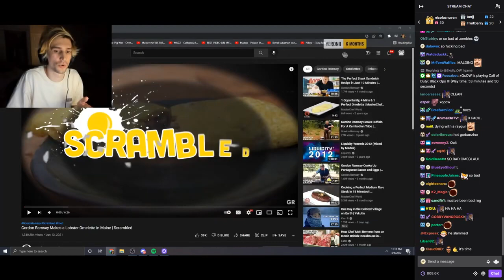Fastest Ragequit of All Time